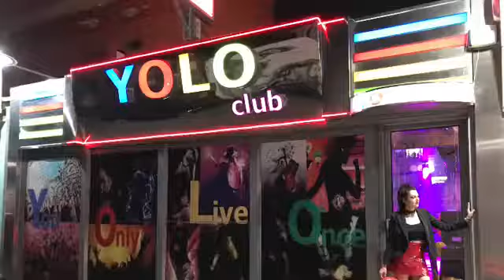Yolo club opening 2017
Summer opening of yolo club in faliraki,rhodos